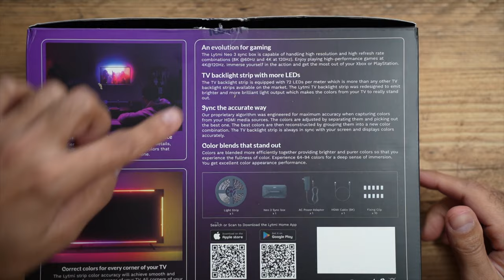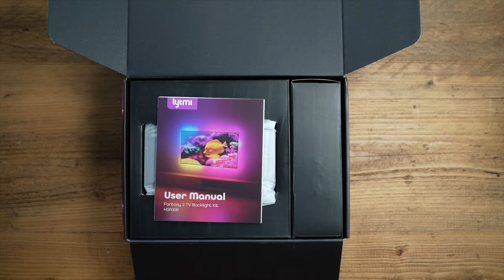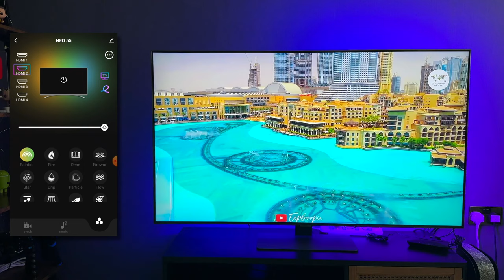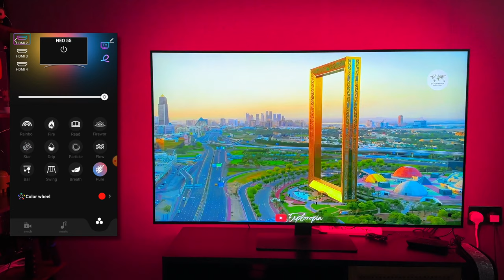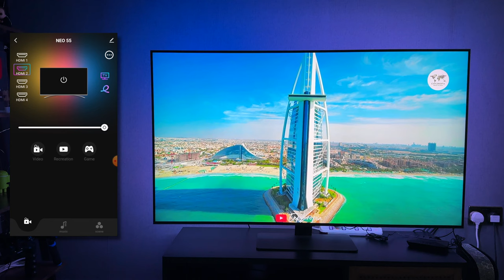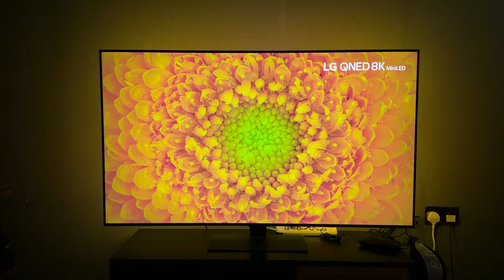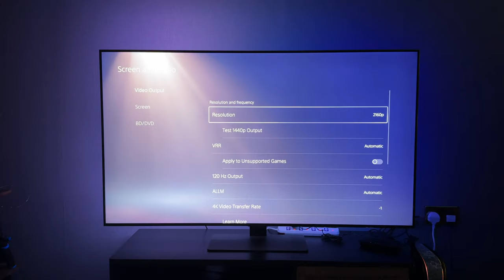Worlds First HDMI 2.1 Sync Box with 8K Support - Lytmi Fantasy Neo 3 Review!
Neo 3 Sync Box is the first-ever sync box that features 8K support. The Neo 3 is capable of handling high resolution and high refresh rate combinations (8K @60Hz and 4K @120 Hz).
Enjoy ultra-immersive viewing when playing high-performance games at 4K @120Hz!

0:00 - Introduction
0:48 - Overview
1:31 - Unboxing
3:02 - HDMI Sync Box Overview
4:09 - Syncing with TV Natively
5:08 - Setup on TV
6:54 - App Overview
9:22 - Demo Video 4K
11:59 - PS5 Gameplay 4K 120Hz
13:51 - Final Thoughts

MY CAMERA GEAR:
Sony A7C

MY FILMING ACCESSORIES:
4K Monitor
Studio Ring Light